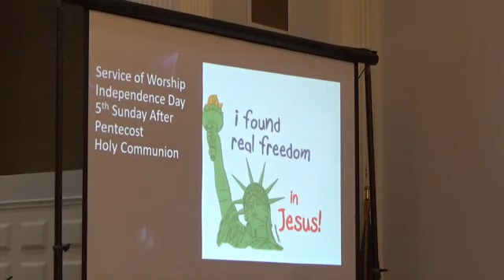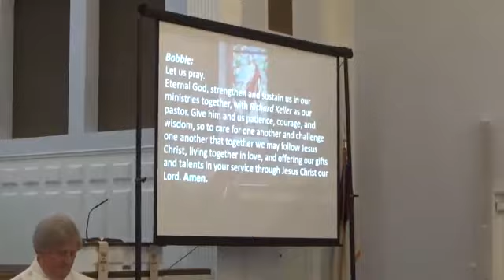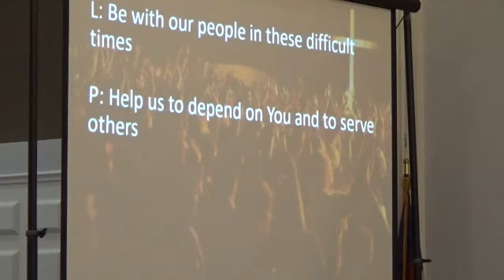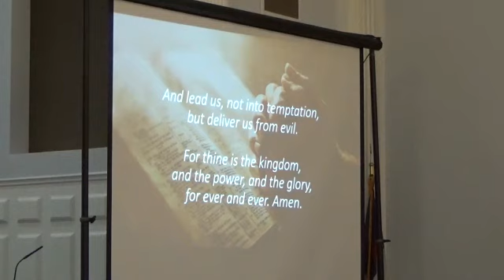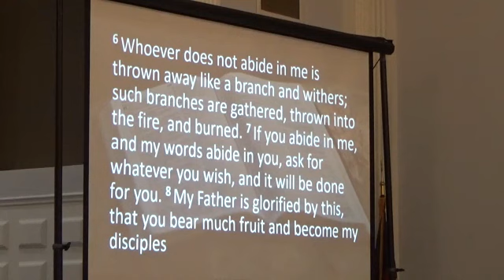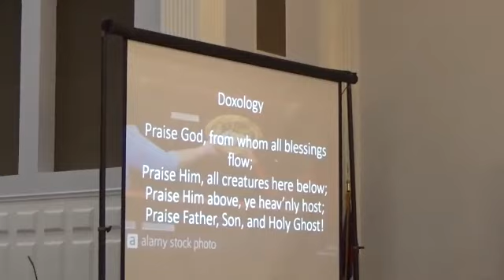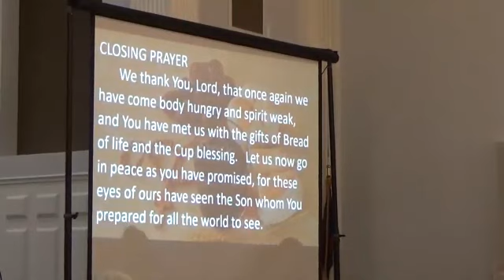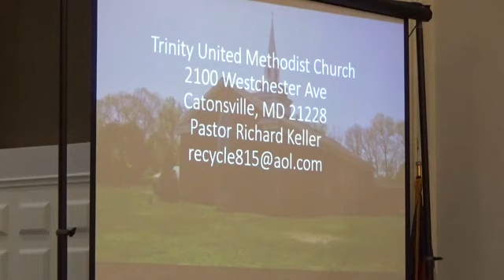Trinity UMC Catonsville MD 7 2 2023 With Special Music